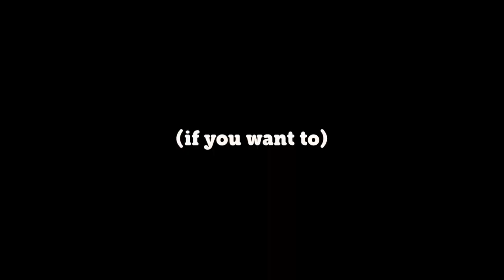Limited Edition "Muda" Wrap-Around Tee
MUDA MUDA MUDA!

Only available from February 11 - 18.

We'll see how this test-run goes and what the future of the wrap-around is.